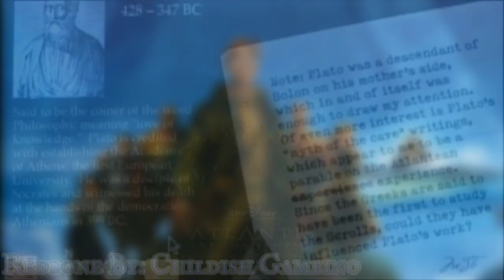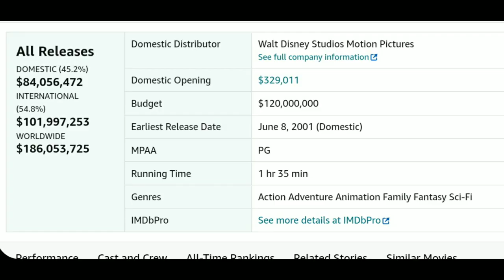The Mystery Of Atlantis: The Lost Empire - (Timothy Reviews Shorts)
Now I remember in my old Disney video I said that Atlantis was boring, but in all honesty, I never fully watched this movie until a few days ago. I keep telling y’all not to watch those older videos, but y’all don’t listen. Anyways, now that I’ve watched this movie, what do I think about Atlantis? Well, let’s find out. This is The Mystery Of Atlantis.

Written, Narrated & Edited By:
Timothy Smith

Intro By:
Ickhono

Clips From
Atlantis: The Lost Empire
Atlantis Behind The Scenes

Outro Song
Relax Your Mind By: Gonza

Character Stills By:
Manuel D